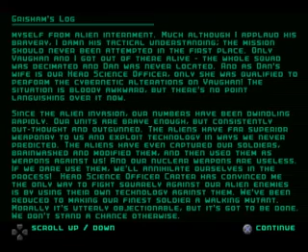C 12 Final Resistance Europe PlayStation